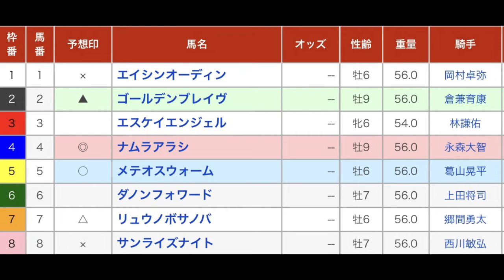伊与木川特別 直感予想！ 高知競馬場 第9レース 2022年1月17日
高知競馬場のメインレース、伊与木川特別を予想します